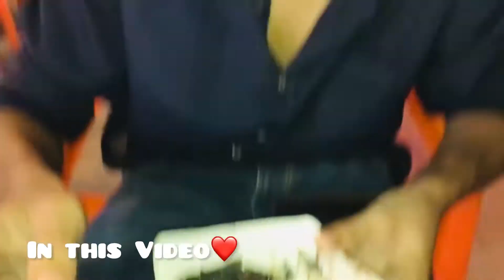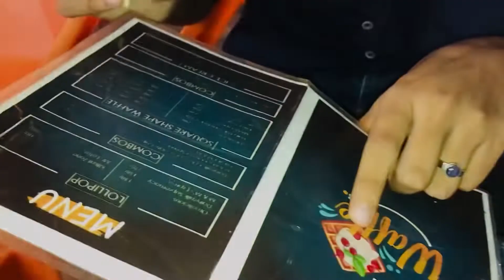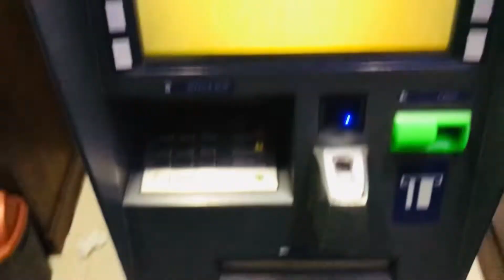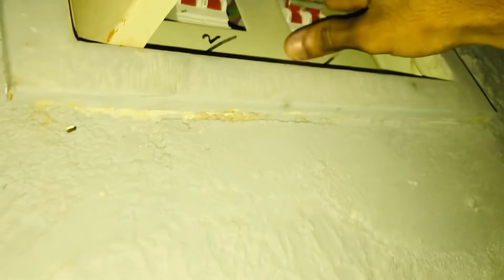First time Waffle Try Kia❤️😋Burns Road Food Street♥️